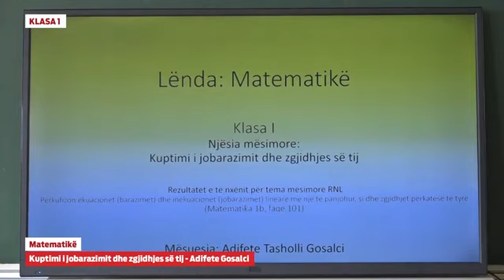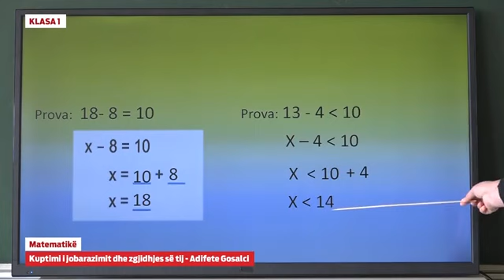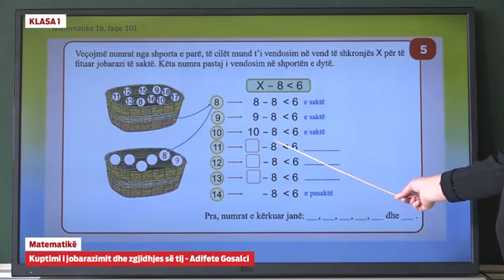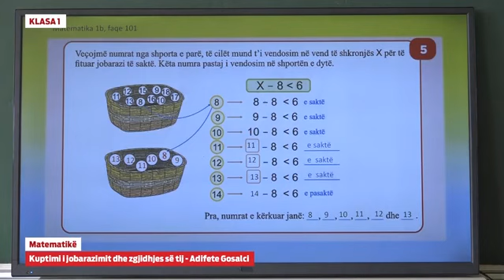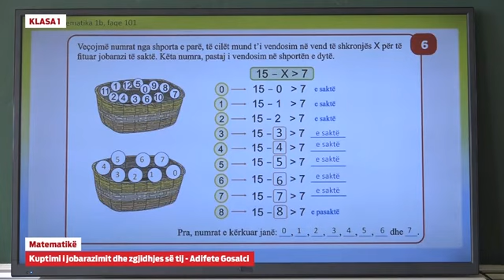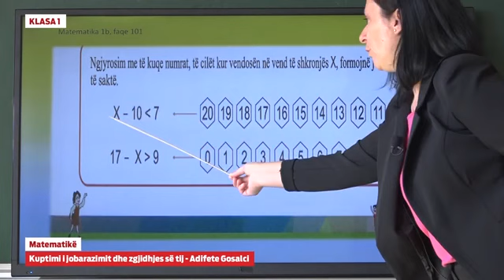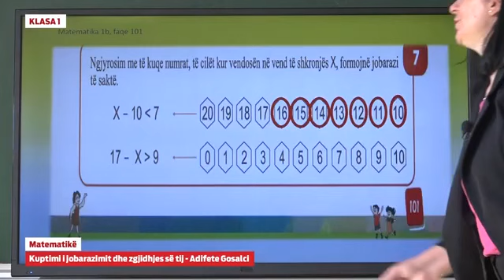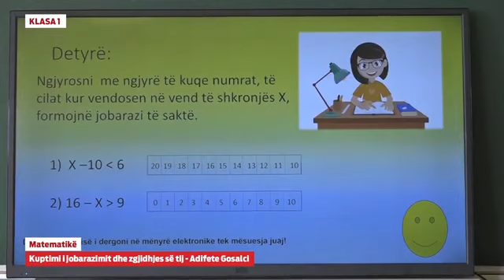Klasa 1 - Matematikë - Kuptimi i jobarazimit dhe zgjidhjes së tij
Matematikë - Kuptimi i jobarazimit dhe zgjidhjes së tij

Adifete Gosalci